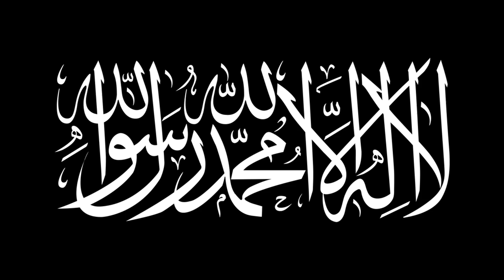Islamic Caliphates Flag Animation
I make random stuff here.

my allies

I post random things.